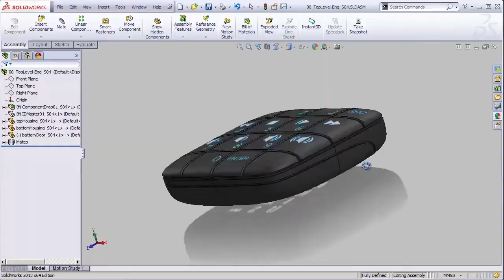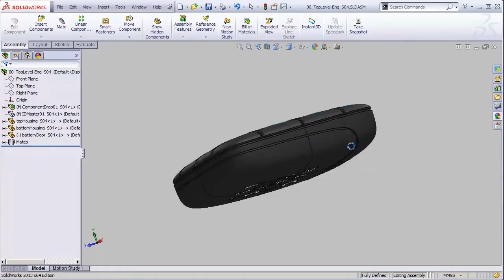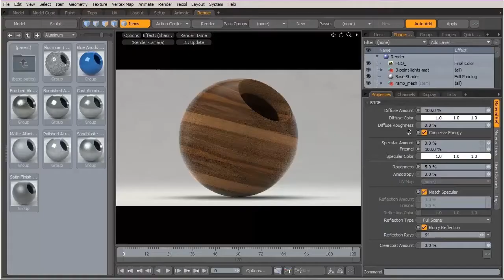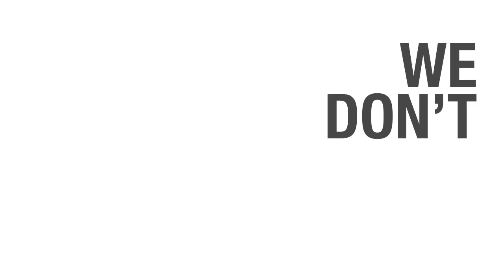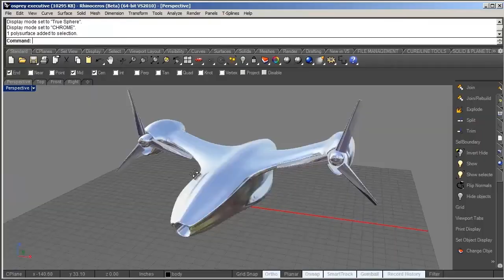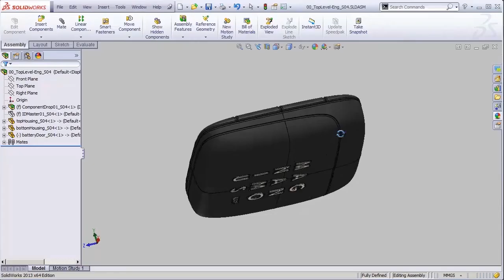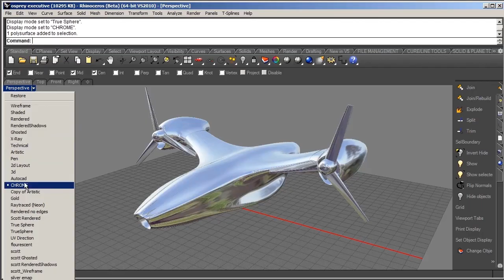EngineerVsDesigner-E69: Steven Heller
We don't even know where or how to start to explain how awesome our guest Steven Heller is.  He is currently the co-chair of the MFA “Designer as Author” Department at New York’s School of the Visual Arts, is a former art director for the New York Times Book Review, a contributing editor for many design magazines, and has written over 150 books on the subject of design, including books on writing for design and design entrepreneurship.

We'll be discussing:

 -Who are you Steven Heller?
 -Tell us about your obsession with design and how you wrote so many books (150!!)?
 -What can industrial designers learn from your material?
 -What is the best piece of advice for a design entrepreneur in 2013?
        ...and more!

Remember...retweet this episode '@evd1' for a chance to win an EngineerVsDesigner t-shirt!